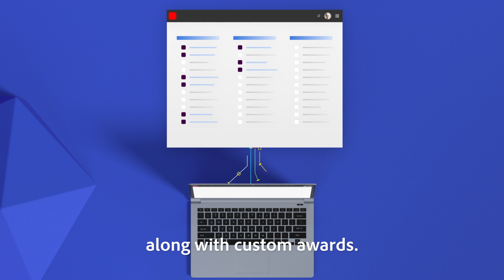Adobe Experience Cloud Community and Guided Learning with Adobe Experience League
Adobe Experience League kickstarts your Customer Experience Management expertise. Get personalized learning to develop your skills, engage with a global community of your peers and earn career-advancing recognition.

Follow our link to learn how to fast-track your Adobe Experience Cloud abilities with Experience League, and find upcoming, in-person events.